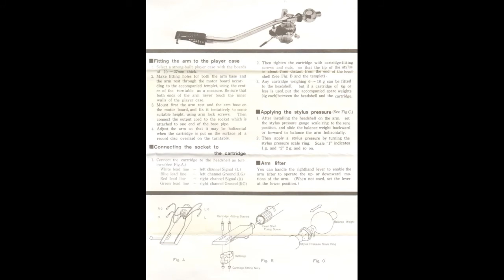NIB EXCEL ES-801 Tone Arm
Visit my BandCamp page here for sample packs and songs Visit my BandCamp page here for sample packs and songs This new in the box EXCEL ES-801 sold on eBay.